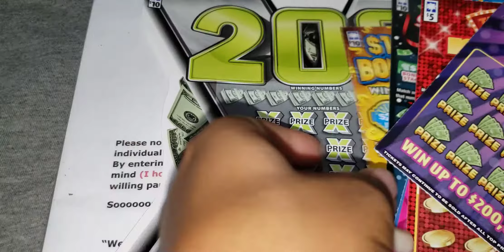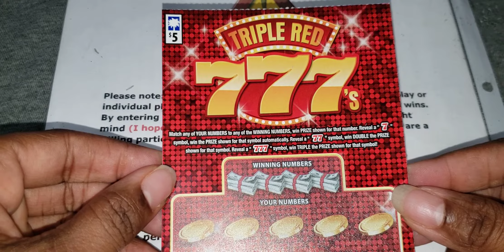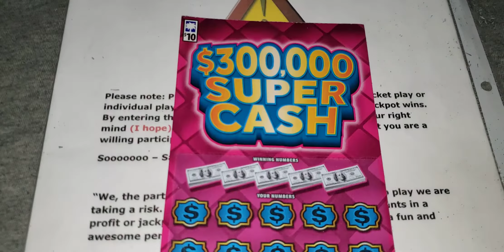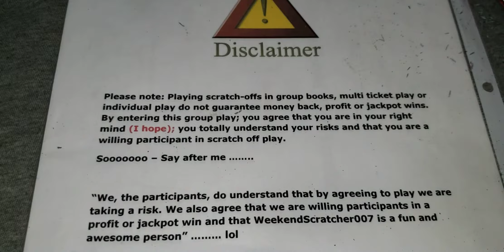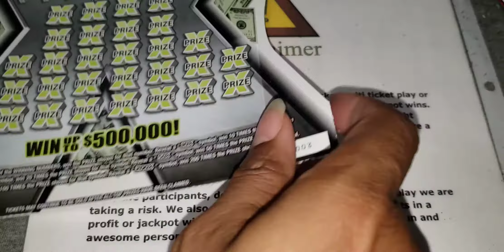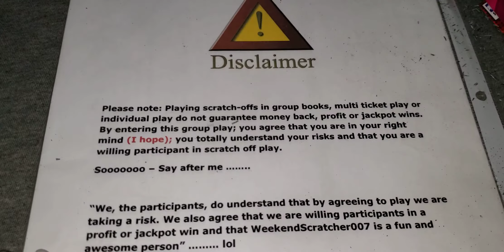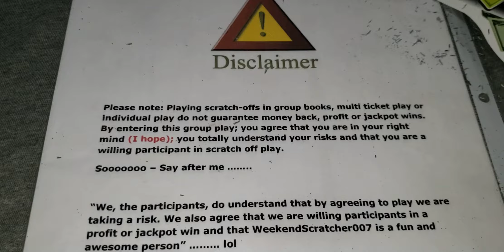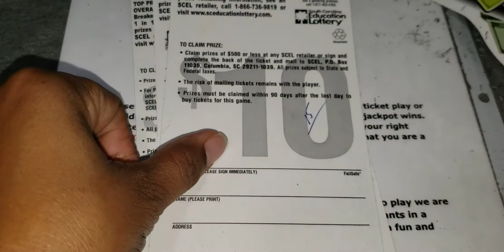$70 Grp Flip